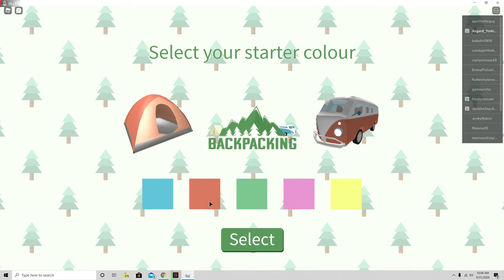Roblox Backpacking: How To Ride A Tornado!!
Let's Play Roblox, and Let's play the Camping game by Abracadabra, oh yeah, and let's get sucked up by a giant tornado and live to tell about it!

I was taking a break from some other gaming and jumped in Roblox and the Backpacking game word by Abracadabra.  Let me tell you, it is a really fantastic game word.  While it is still in Beta and has a lot of content yet to be added, Roblox Backpacking is a really fun place to go do some gaming while playing. . . and . . . THEY HAVE TORNADOS!!!

Yep, that’s right, while playing Backpacking in Roblox I get sucked up into a tornado!

Backpacking is seriously worth checking out.  More content is coming!
And it’s totally fun to get sucked into a tornado… who knew!?  I sure didn’t.